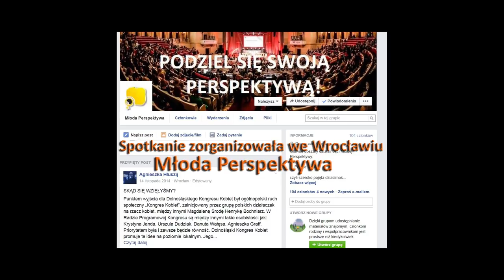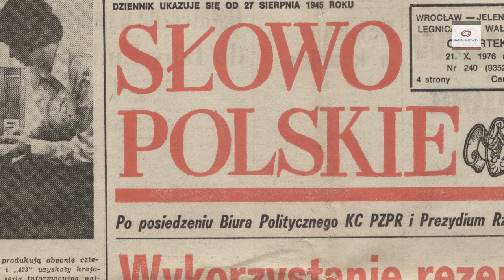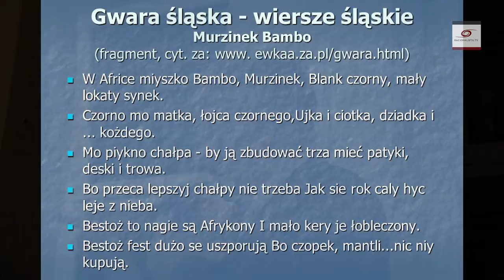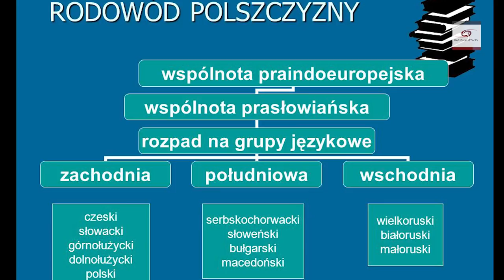O sztuce rozmowy Prof Jan Miodek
Prof. Jan Miodek mówi tym razem o sztuce rozmowy, której tak bardzo nam w Polsce brakuje. Jak sprawić, aby rozmowa była rzeczywiście wymianą myśli i nie zamieniała się w wojnę, chęć zaśnięcia, lub palącą potrzebę opuszczenia miejsca z którego dobywają się słowa?